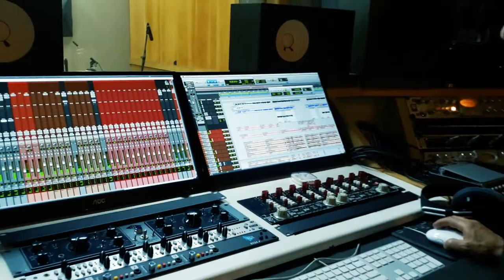Paulo Falcão | Companheira do Peão | Lançamento Bruto Sertanejo | Verão 2022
Companheira do Peão é Composição de José Augusto Palhares Neto, que conta a história de uma moça da cidade que se apaixonou por um peão de boiadeiro e quis tirar o peão de sua vida chucra e simples, levando-o para a cidade. Mas ele, que não tem o costume da cidade grande, se revolta com a situação. E ela apaixonada vendo que não ia conseguir tal façanha, desiste e vai morar na roça e viver os costumes do peão.
Aí ele achou foi bão!!!

Letra - Companheira do Peão
Compositor: José Augusto Palhares Neto
ISRC: BXKN32200019
GRAVOmusic

Ela tentou mudar os meus costumes
Já vi que ela morre de ciúmes
Ciúmes da vida que eu levo
Da farra dos companheiros
Meu jeito de roceiro
Quis jogar fora minha calça desbotada
Minha bota empoeirada
E minha sela traiada
Quis me levar com ela pra cidade
Me tirar a liberdade
Falei pra ela se amarrar em um playboy

Refrão
Agora ela vai comigo em vaquejada
Se amarra cavalgada
Tá viciada nas manias do sertão
Agora ela tá gostando de cerveja
Curte moda sertaneja
Achei foi "bão"
Ela virou a companheira do peão

Produção Fonográfica: GRAVOmusic;
Direção Executiva: Adail Paiva;
Comercial: Pedro Bahia;
Marketing: Pedro Bahia;
Assistente: Adriana Lucas;